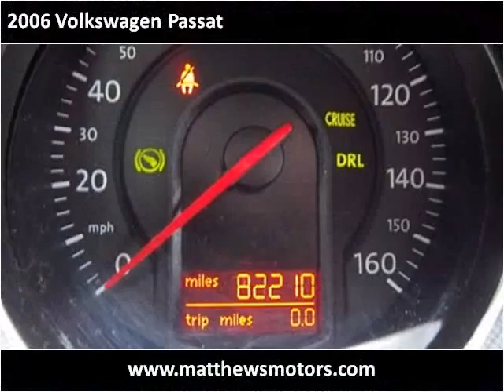2006 Volkswagen Passat available from Matthew's Motors Inc.